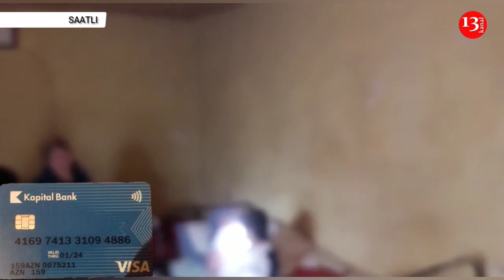"Atam çox xəstədir, evimiz də dağılır, qorxa-qorxa yatırıq, ATAMI İTİRMƏK İSTƏMİRİK"-Ailənin Harayı